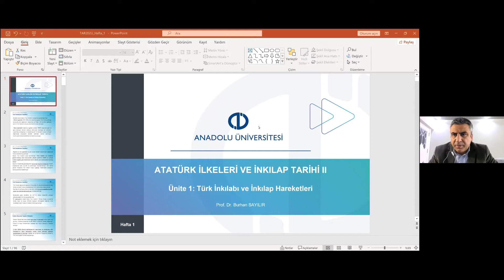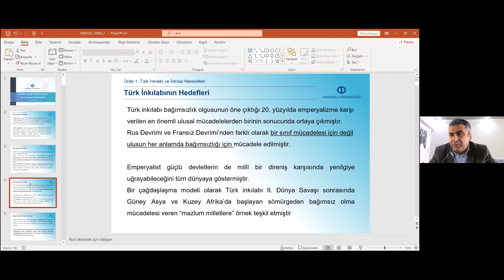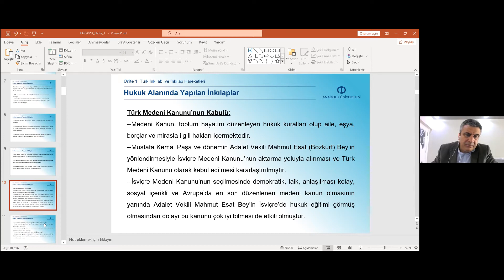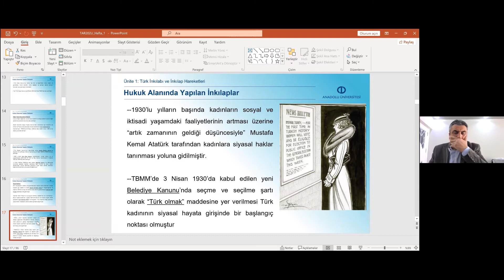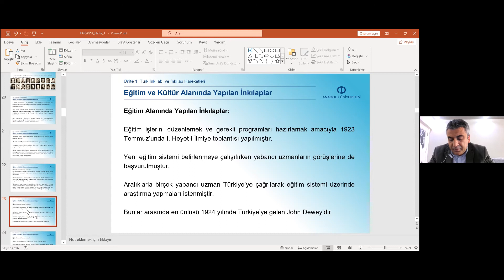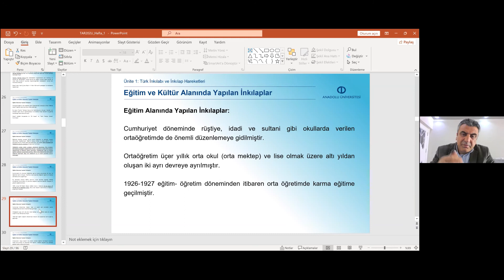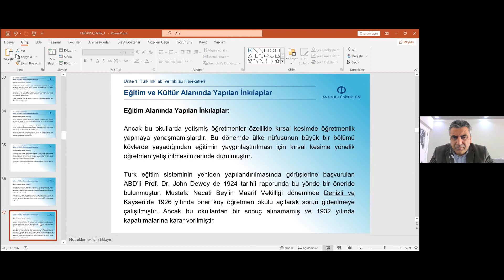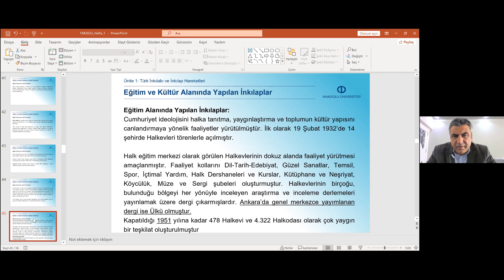ATATÜRK İLKELERİ VE İNKİLAP TARİHİ II